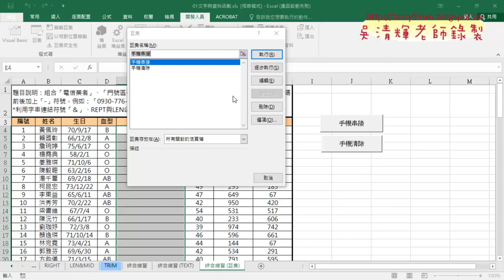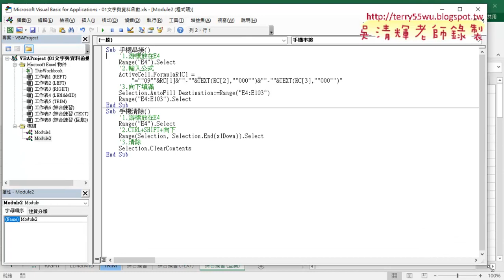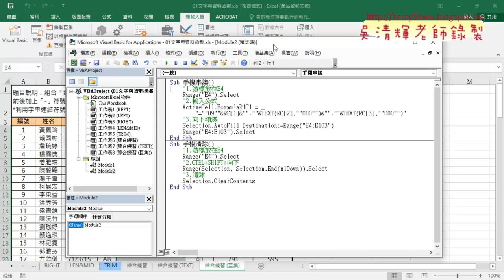03 在巨集中加上註解與VBA環境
第3次
01_複習REPT與LEN並改為TEXT函數
02_開發人員與錄製巨集並產生按鈕
03_在巨集中加上註解與VBA環境
04_巨集註解與啟用巨集活頁簿存檔

課程理念：
1.以循序漸進的方式, 透過詳細的說明和實用的50個Excel VBA範例,
2.進而解說EXCEL與資料庫的結合，甚至將EXCEL當成資料庫來使用，

上課用書：
Excel VBA一點都不難：一鍵搞定所有報表
作者： Excel Home
出版社：博碩
出版日期：2013/06/26
定價：380元

吳老師  110/9/30